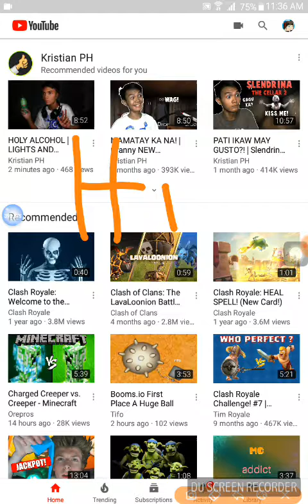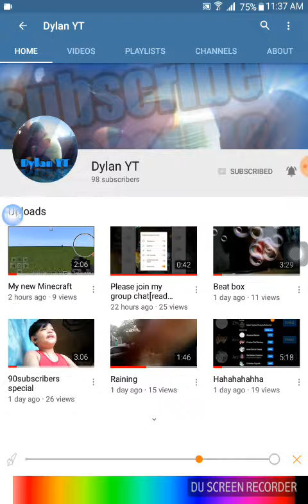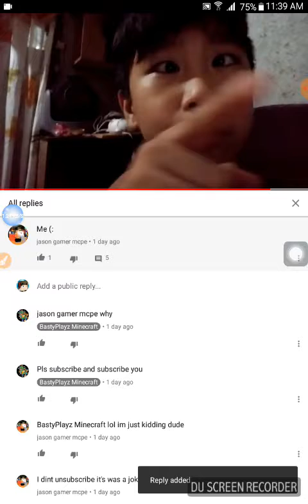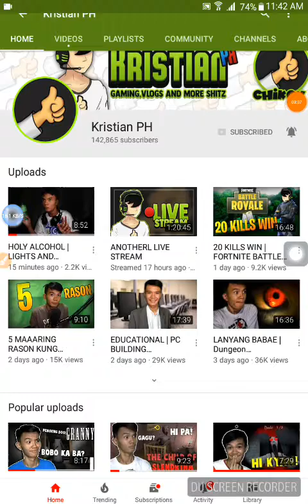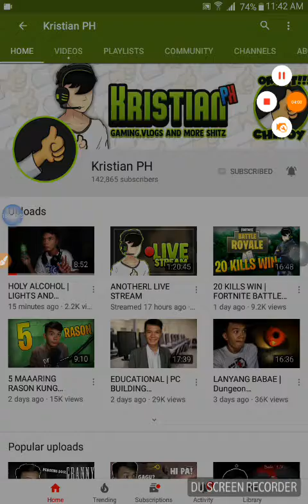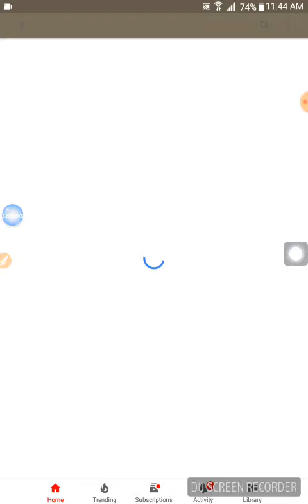Shout out sa mga youtuber